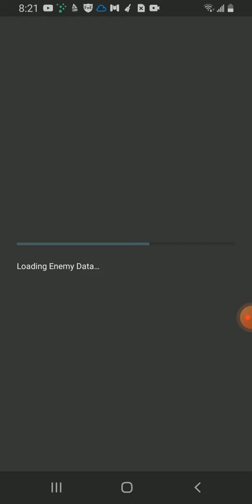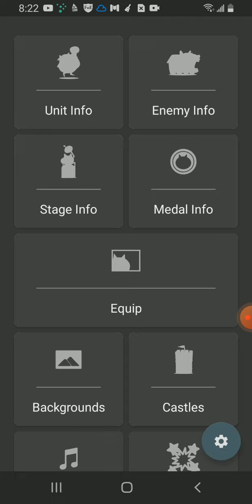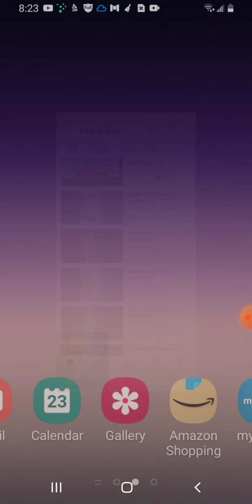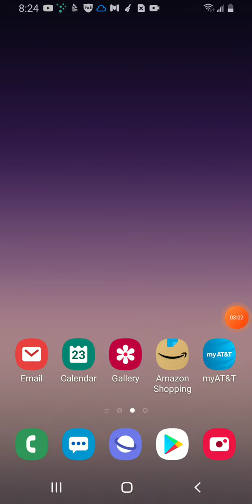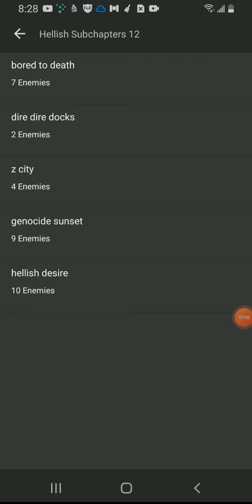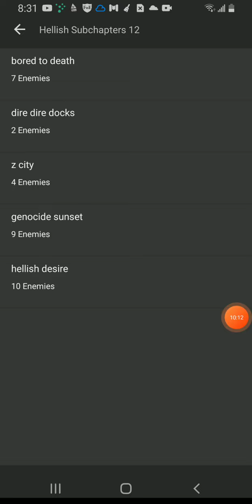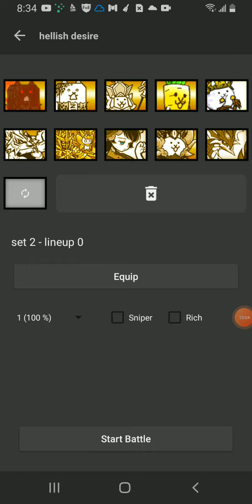battle cats Ultimate gameplay 13